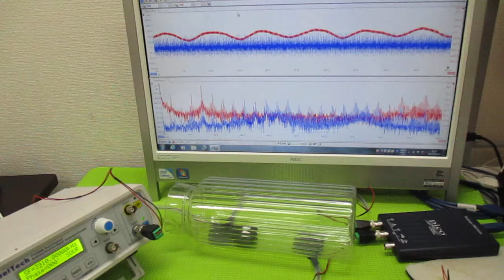超音波発振制御プローブの製造技術 ultrasonic-labo